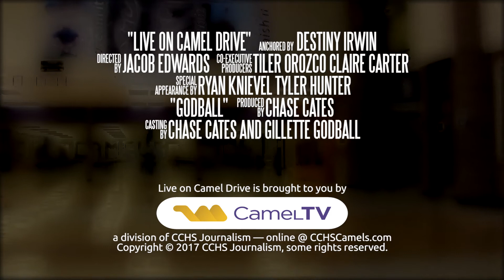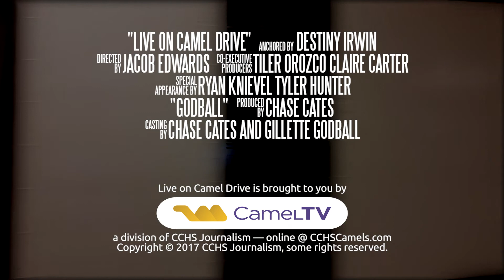Live on Camel Drive - February 24 2017